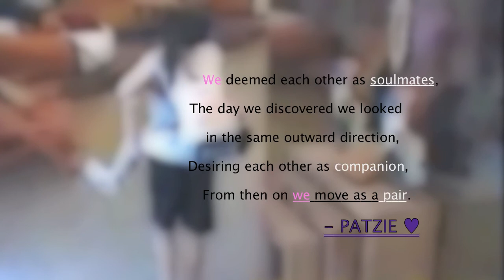PATZIE - Somewhere Down the Road MV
*For better view (lol) try closing the ad button if it appears . thnx ! :) Anyways here's another PATZIE video for those who miss patzie together like me ;)  Enjoy !
Patrick and Fretzie - Charming Duo/Ubenilla's journey in PBB